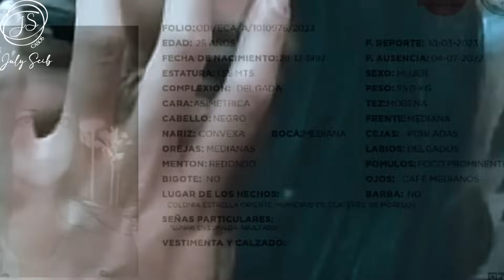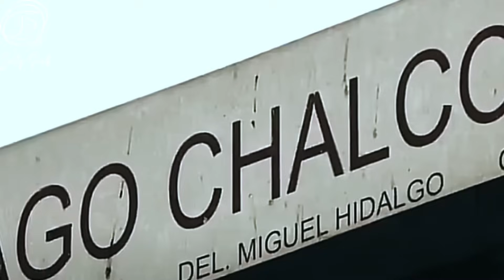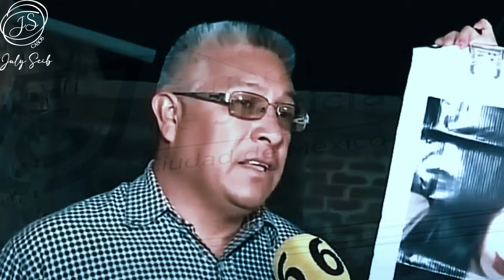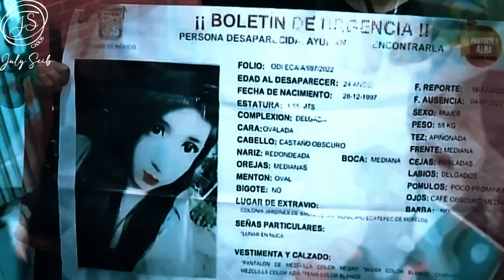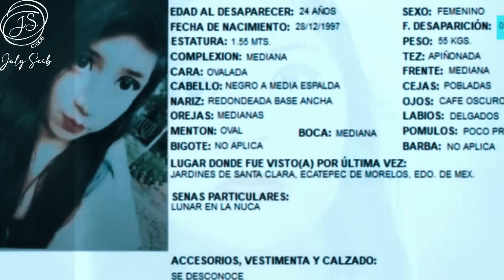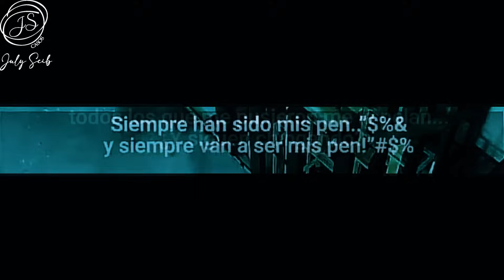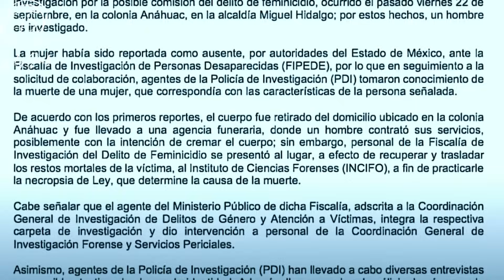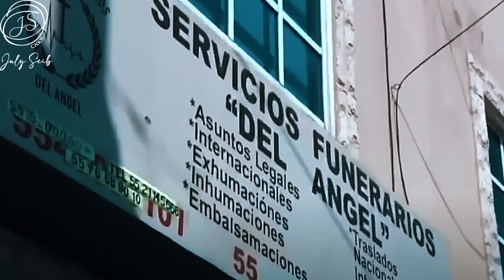ASÍ las ENGAÑABA a TODAS y lo que HACÍA con ELLAS - Caso CRIMINAL Montserrat Juarez